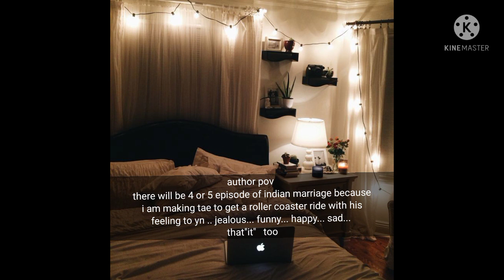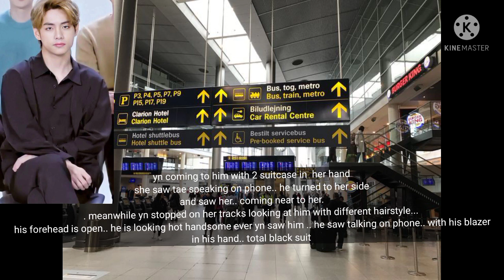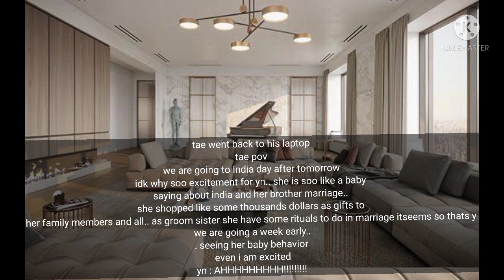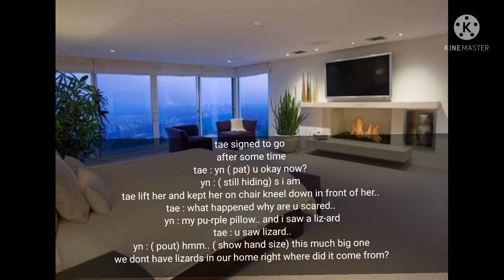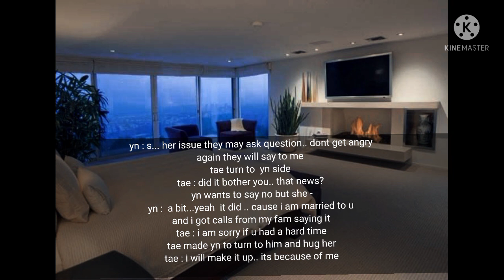when u go to india with your cold husband for ur bro ( jk) marriage #11